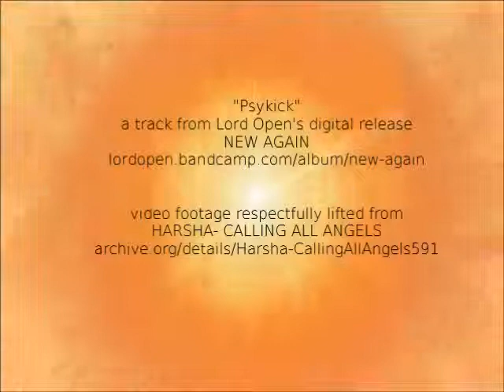LORD OPEN - PSYKICK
"Psykick" from the albumn NEW AGAIN by Lord Open

Dedicated to Gods Living Angels of Brahma Kumaris...